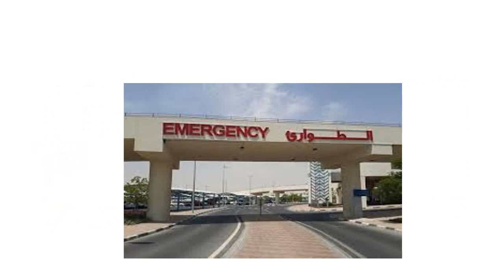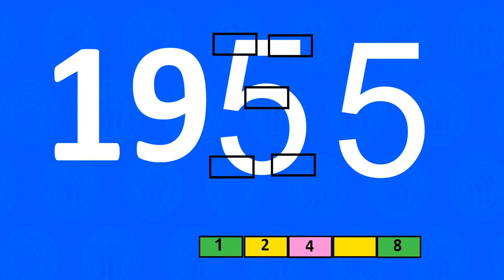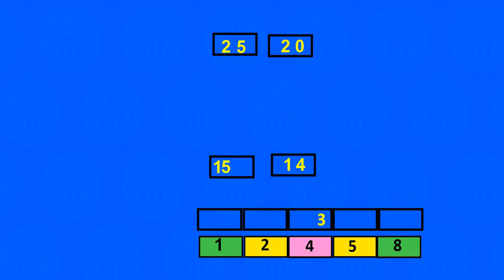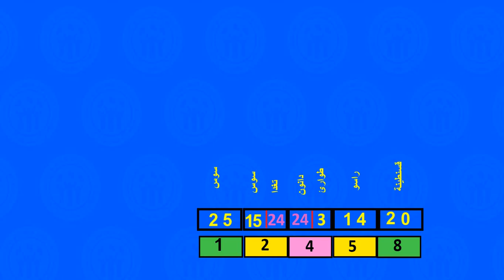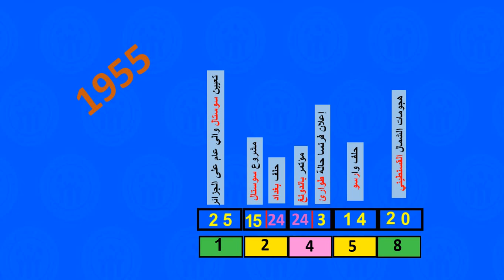تواريخ 1955 | يوسف مروسي